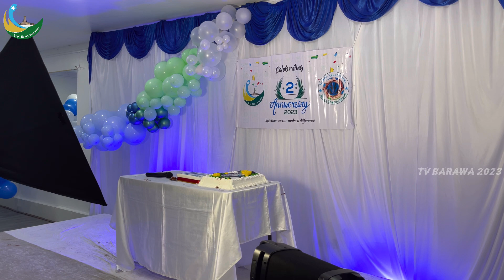Happy 2nd Anniversary Brava Charity group by Abas Haji (Official Video) Tv Barawa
Happy 2nd Anniversary Brava Charity Group